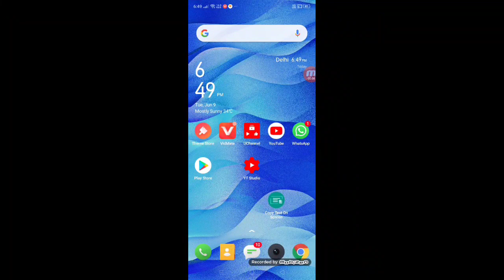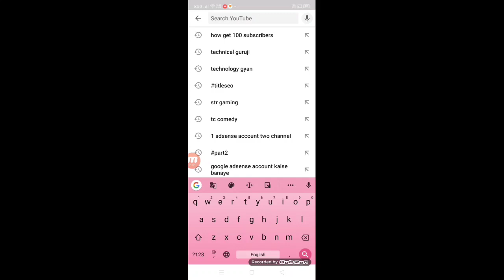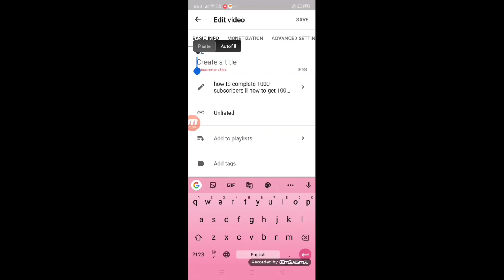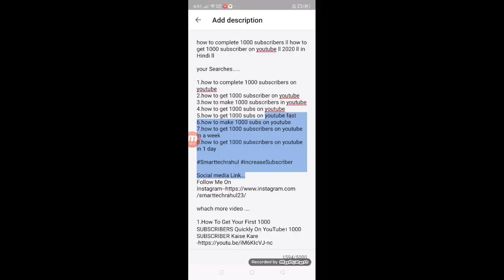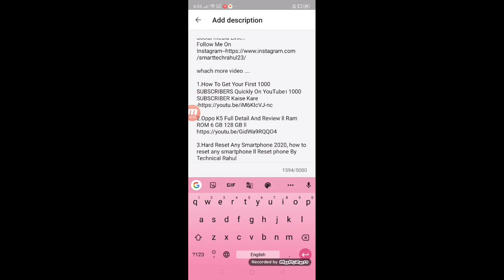Title ka SEO kaise kare | Description ka SEO kaise kare in hindi 2020 ll Smart Tech Rahul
1.Title ka SEO kaise kare
2. Description ka SEO kaise kare in hindi 2020
 3.title ka seo kaise banaye
4.title ka seo kaise karte hain
5.youtube video ka seo kaise kare
6.description ka seo kaise kare
7.description ka seo kaise karte hai
 8.seo kaise sikhe
9. youtube seo kaise sikhe

3.Hard Reset Any Smartphone 2020, how to reset any smartphone ll Reset phone By Technical Rahul

5.Smart Led TV Mai Google Account Kaise Banaye ya Add Karen l LED TV mein YouTube account kaise banaye

be infringing. Non-profit, educational or personal usee